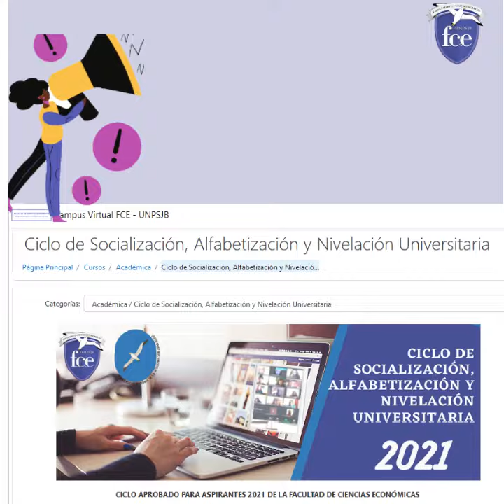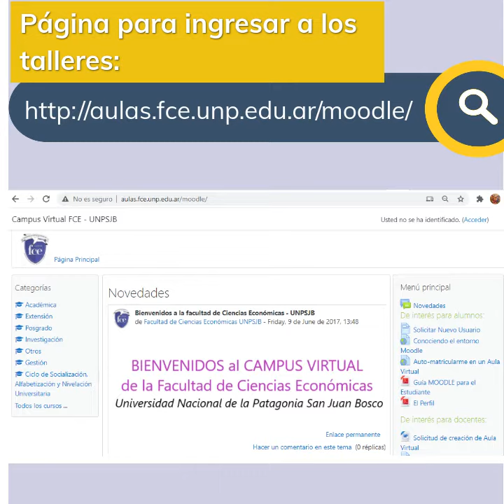La Facultad de Ciencias Económicas de la UNPSJB se pone en marcha este lunes